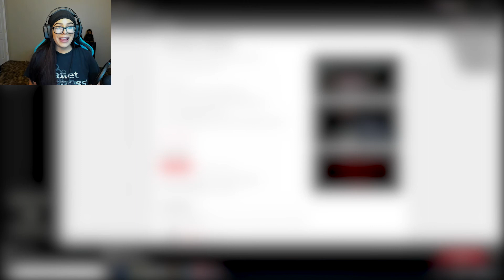Lots Of Body Parts | Fragments (Demo)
Welcome to Fragments, a pretty interesting indie horror, that will take you by surprise. Enjoy!